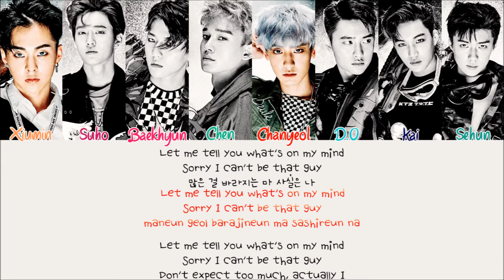EXO - SWEET LIES LYRICS (HAN/ROM/ENG)